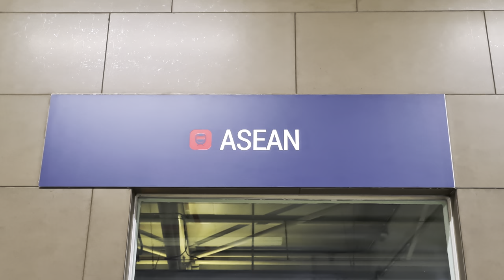Menembus Hujan! Kompilasi KRL MRT Jakarta di Stasiun ASEAN [4K]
Dalam video kali ini, kita dapat melihat lalu-lalang KRL MRT Jakarta di Stasiun ASEAN. Kita dapat melihat mengapa spot ini spesial, karena kita dapat melihat kereta menanjak dari terowongan. Selain itu, di lokasi ini sedang turun hujan lebat yang menambah suasana tersendiri.

Dan jangan lupa untuk menonton hingga selesai! 😊
Selamat menyaksikan!

Tanggal direkam: 17 September 2022